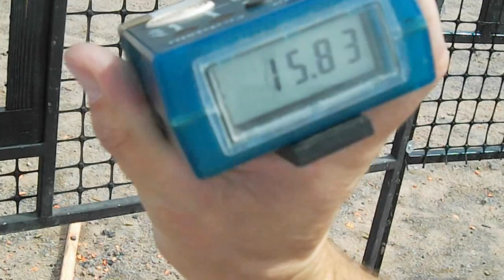Ray Witham Stage 2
07/15/12, Red Mountain Action Pistol USPSA, Rio Salado Sportsman's Club, Mesa, AZ.